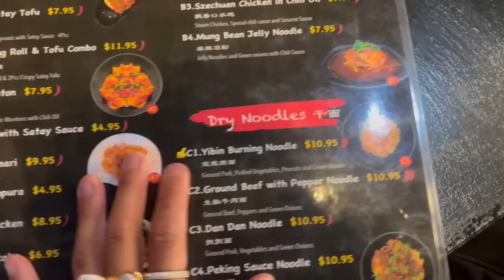UNDEFEATED 10LB NOODLE CHALLENGE at Noodlehead in Las Vegas, NV!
20687 Amar Rd Ste 2-196